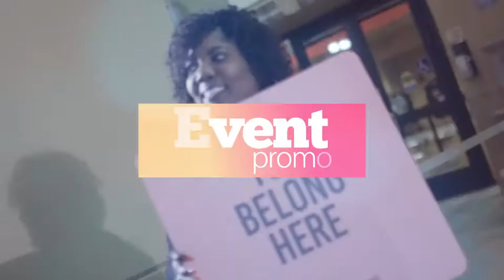Event Promo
Compatible with After Effects CS6 and higher versions Modular Design.

You can add,remove or interchange segments with ease The project is created to be very easy customized.

Detailed Video Tutorial included 12 video\images\logo Placeholders 16 Titles No Requires Plugins Full HD Resolution 1920×1080 Well organized compositions.

Perfect For: any metal epic dramatic or cinematic titles video, drammatic shiny clouds video like a zeus moviefast quick simple minimal slides travel slideshow, Holiday, photo/video slide show .Movie or tv show opener . Special events . any media opener . trailer, intro, promo , showreel , demo reel , or production demoreel or show reel